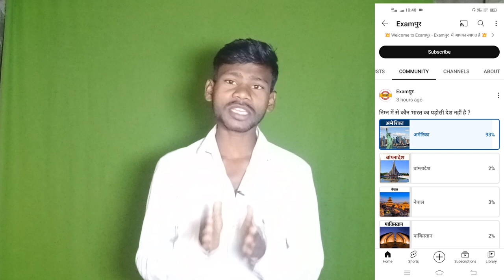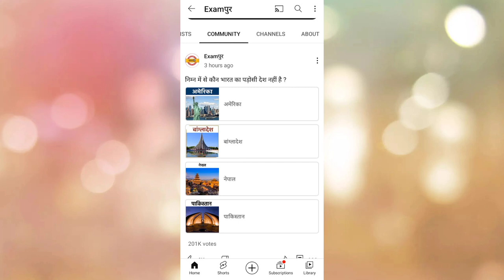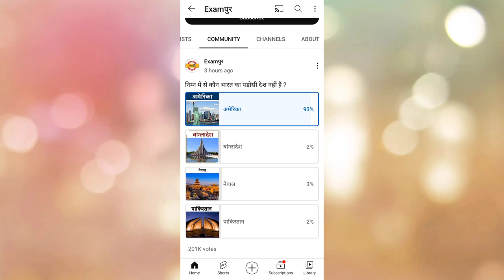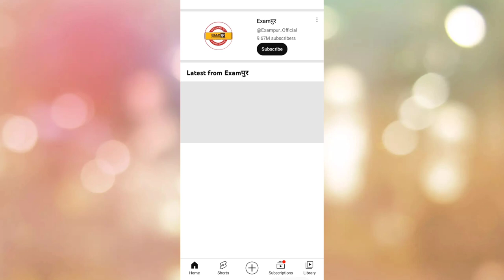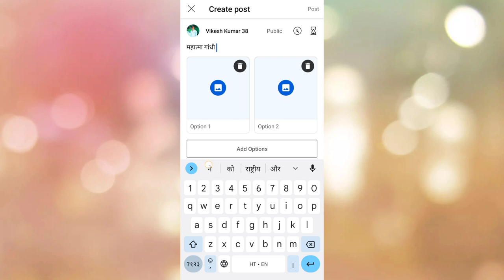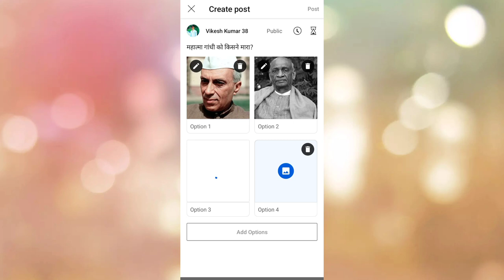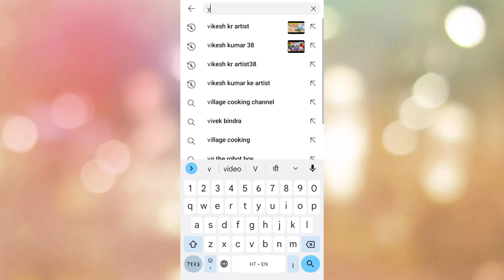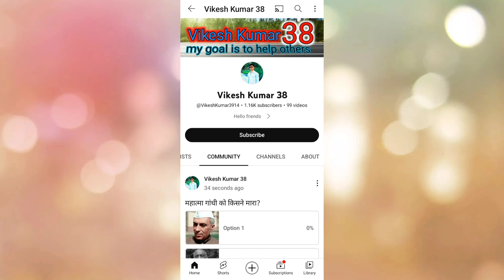Community Tab Me Image Pole Kaise Karen | Community New Features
Your Queries 👇

1. Community Tab Me Post Images poll kaise kare
2. Community Tab enable kaise kare
3. 4 Photos wala community tab kaise dale
4. Community Tab YouTube
5. community Tab me poll kaise kare
6. community poll kaise kare
7. community Tab me photo kaise lagaye

IMPORTANT NOTICE
*Note :- Copyright disclaimer under section 107 of the copyright act 1976. allowance is made for "fair use" for purposes such as criticism, comment, news reporting, teaching, scholarship, and research, fair is